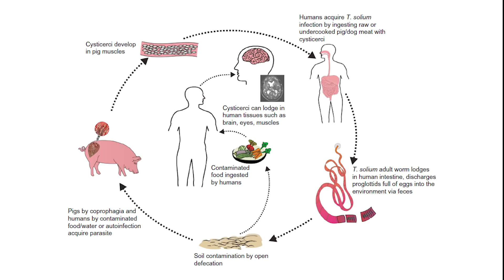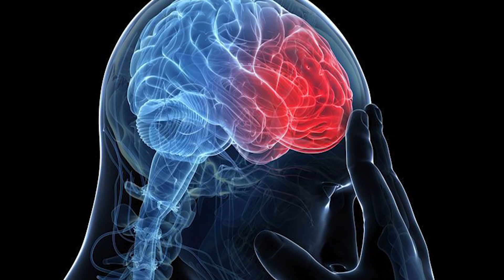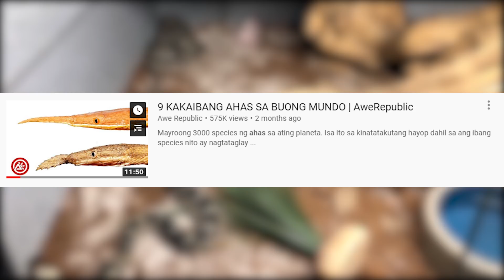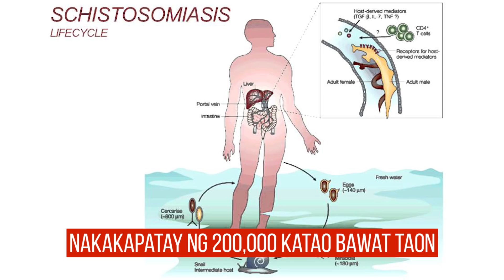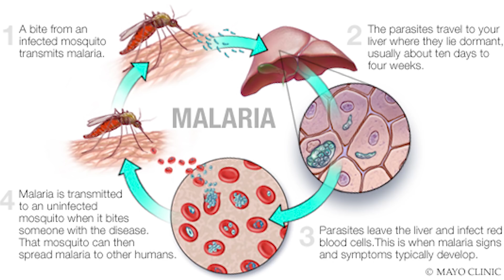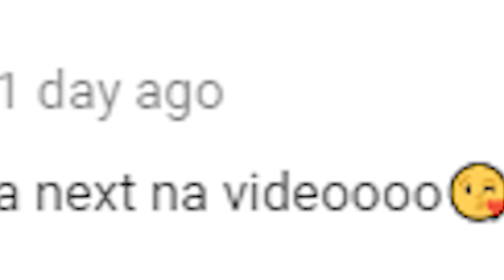10 Pinaka Delikadong Hayop Sa Mundo | Awe Republic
Small but deadly. Isa ang freshwater snail sa mga nabibilang sa kategoryang ito dahil maliit man sa iyong paningin ay kaya nitong pumatay ng mahigit 200,000 katao bawat taon.

Ano nga ba ang meron sa freshwater snail at ilang daang-libong tao ang namamatay?

Tara at ating alamin at kilalanin ang sampung pinaka-delikadong hayop sa mundo base sa dami ng tao na kanilang pinapatay bawat taon.

10 PINAKA NAKAKAMATAY NA HAYOP SA BUONG MUNDO BASE SA DAMI NG TAONG NAPAPATAY BAWAT TAON